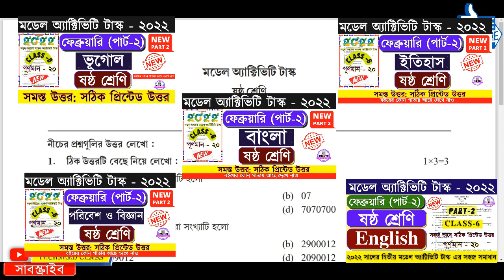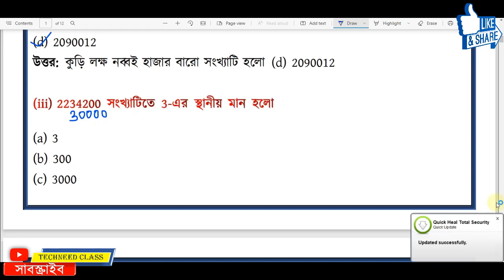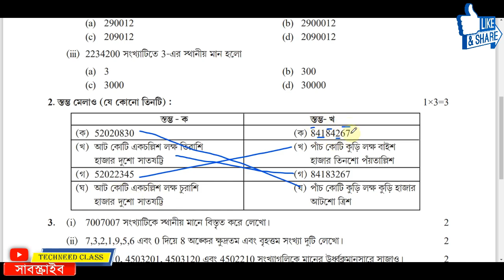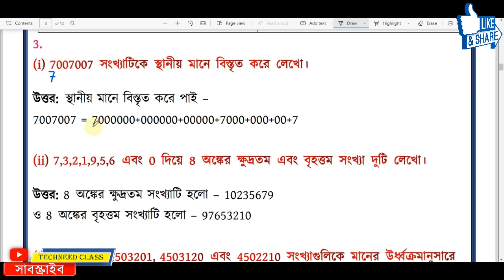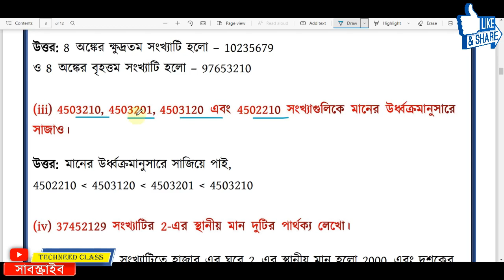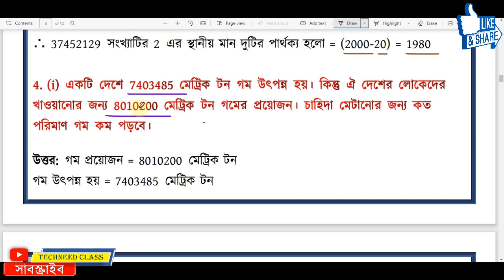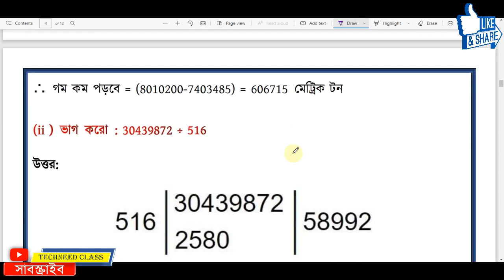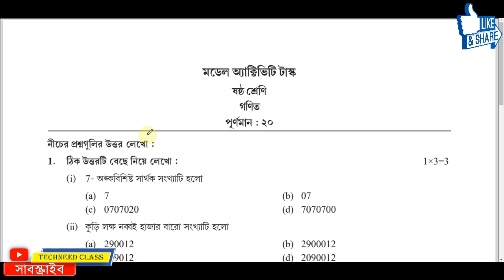Class 6 Math (গণিত)Model Activity Task February 2022 Part 2 /Model Activity task Class 6 Math Part 2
Class 6 Math Model Activity Task February 2022 Part 2 Solution
Class 6 Math (গণিত) Model Activity Task February 2022 Part 2 / Model Activity task Class 6 Math Part 2 Ganit
model activity task class 6 Math
Class 6 Math Model Activity Task part 2 2022
Class 6 Model Activity Task part 2 February 2022
Model Activity Task class 6 part 2 math
Model Activity class 6 math February 2022
class 6 Math Part 2 Model Activity Task
February class 6 Math Model Activity Task
class 6 math model activity Part 2 February 2022
2022 February activity Task class vi math
February 2022 activity task class 6 part 2
Class 6 Math Model Activity Task February 2022 Part 2

🟩 Class 2 ফেব্রুয়ারি মাসের ( February 2022 Part 2 ) Model Activity Task all Subjects Full Solution

🟦 Class 3 ফেব্রুয়ারি মাসের ( February 2022 Part 2 ) Model Activity Task all Subjects Full Solution

🟨 Class 4 ফেব্রুয়ারি মাসের ( February 2022 Part 2 ) Model Activity Task all Subjects Full Solution

🟣 Class 5 ফেব্রুয়ারি মাসের ( February 2022 Part 2 ) Model Activity Task all Subjects Full Solution

🔵 Class 6 ফেব্রুয়ারি মাসের ( February 2022 Part 2 ) Model Activity Task all Subjects Full Solution

🟧 Class 7 ফেব্রুয়ারি মাসের ( February 2022 Part 2 ) Model Activity Task all Subjects Full Solution

🔵 Class 9 ফেব্রুয়ারি মাসের ( February 2022 Part 2 ) Model Activity Task all Subjects Full Solution

🏆 Class 10 ফেব্রুয়ারি মাসের ( February 2022 Part 2 ) Model Activity Task all Subjects Full Solution

Techneed Class